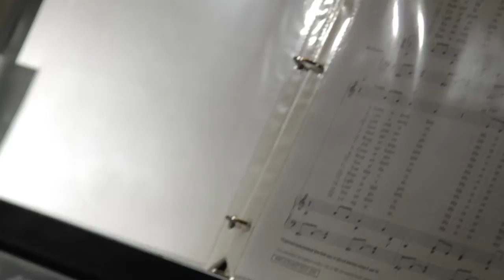litany of the word